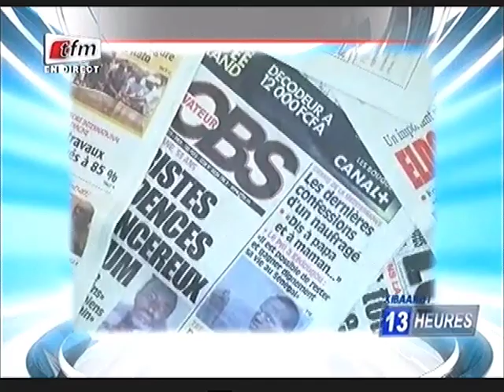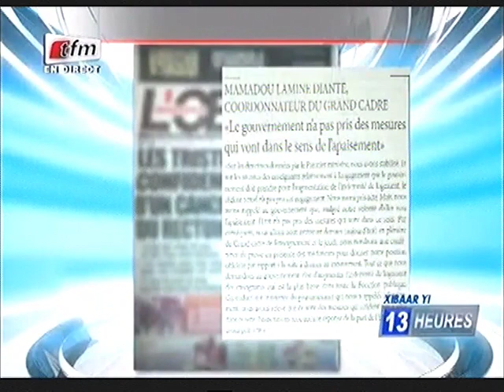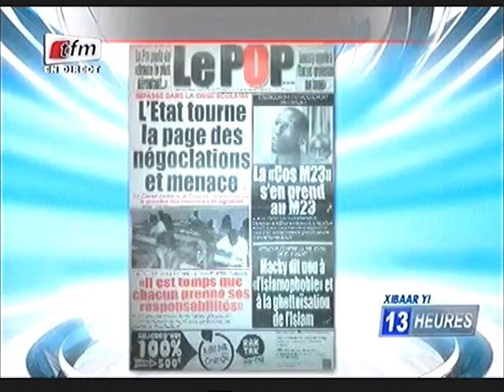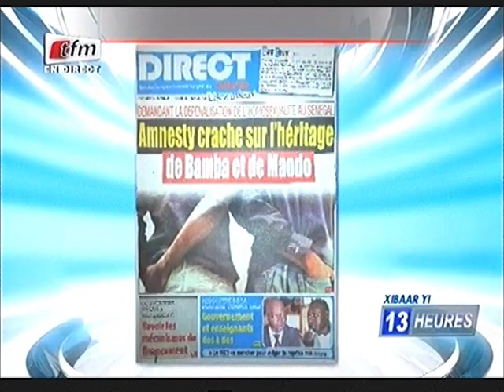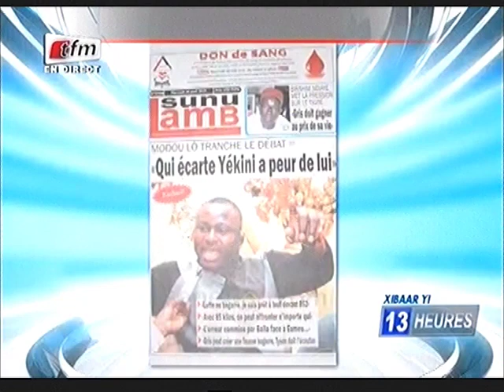Xibar Yi 13h - 29 Avril 2015 - Présentation: Ngoné Ngom